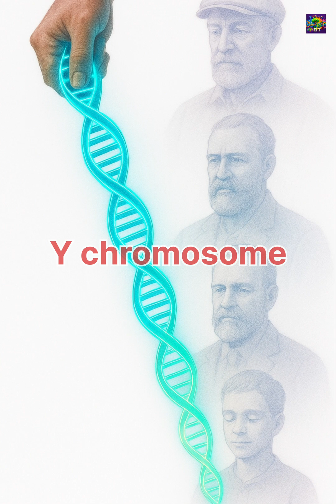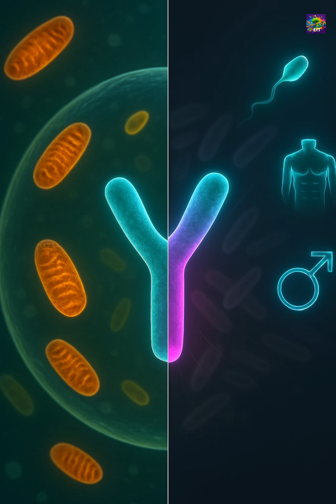Y Chromosome: Tracing Your Father’s Ancient DNA Line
Discover the unique story of the Y chromosome—DNA passed only from father to son. Learn how this genetic marker helps trace paternal ancestry, reveals ancient migrations, and connects all men to a single “Y-chromosomal Adam” from 200,000 years ago. While mitochondrial DNA tells your mother’s story, the Y chromosome carries your father’s ancient legacy. Perfect for anyone curious about genetics, ancestry, or human evolution.